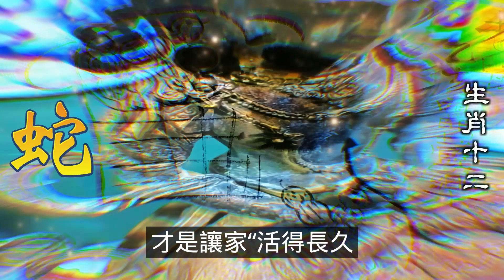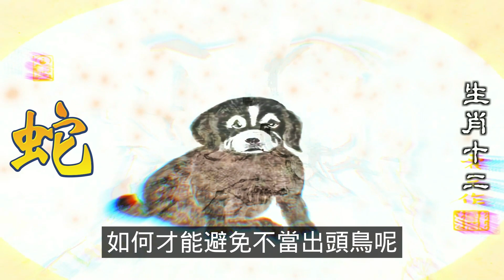十二生肖，2024生肖運勢（生肖）屬蛇人最近的運勢相當好，屬蛇人所有的困難都會迎刃而解！屬蛇人桃花運旺，屬蛇人容易收穫美滿的愛情；屬蛇人戀愛者有緣人終成眷屬。好運加持，財運入宅。屬蛇的朋友，有上進